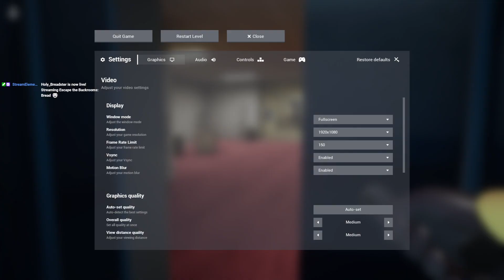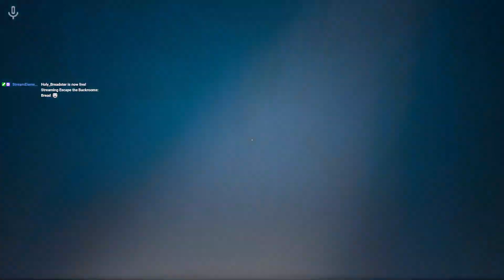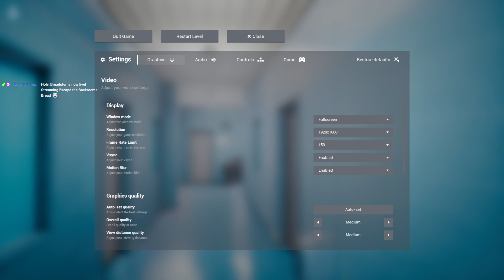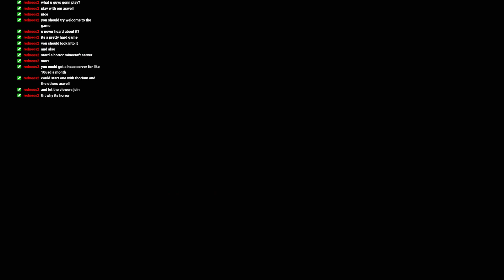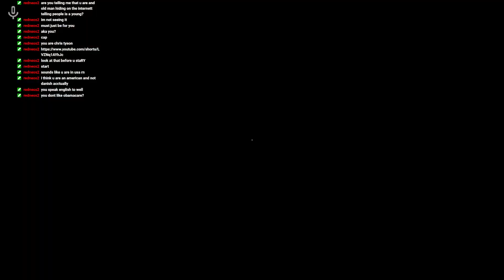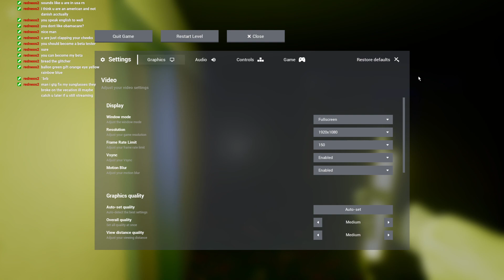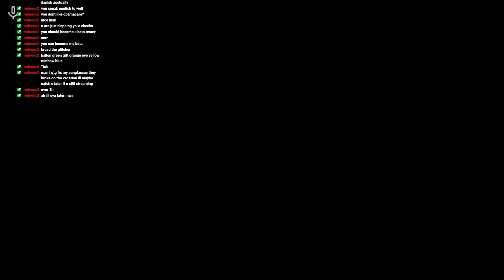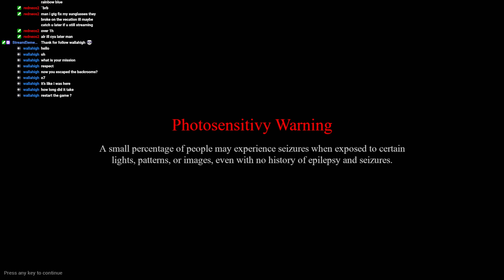Bread :D escape the backrooms solo (the last few lvls) [VOD]